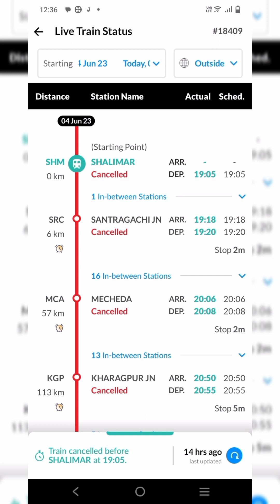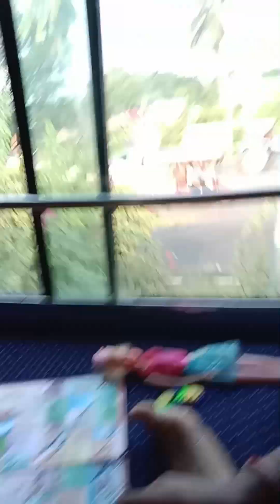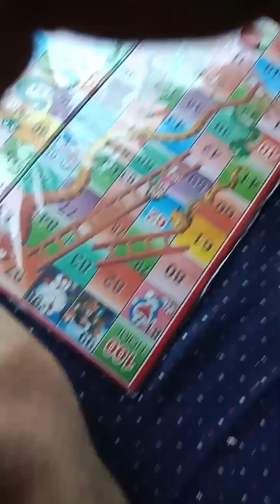Puri Tour | Puri Tour Plan | Puri Tour guide | Kolkata to Puri by bus